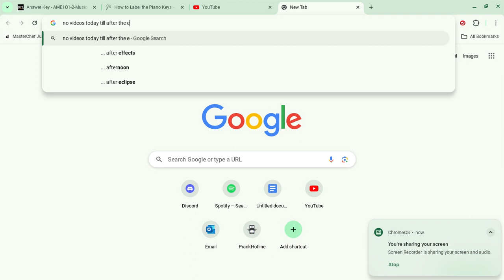may not upload due to exams